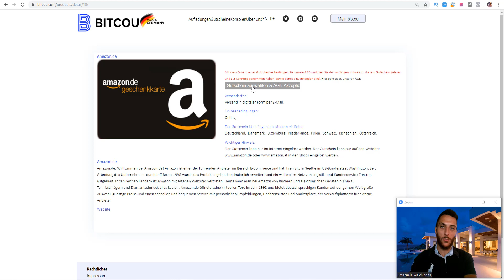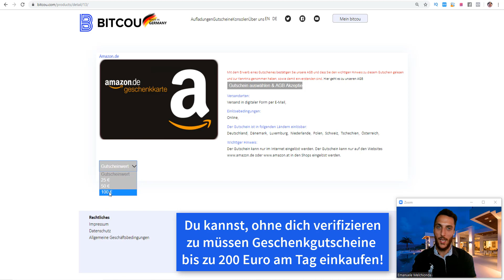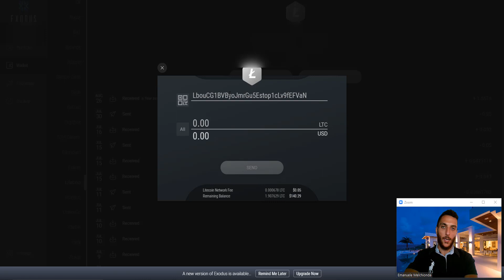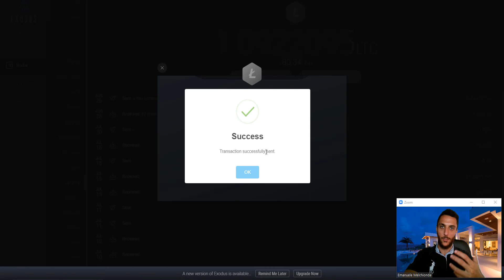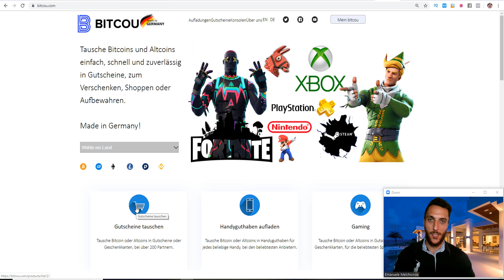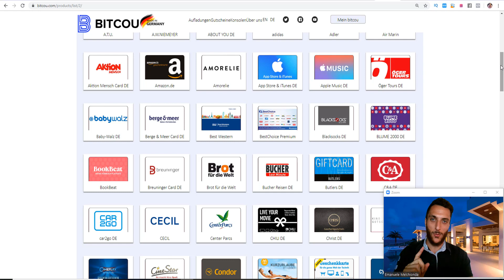Tutorial 🎁 50€ Amazon Gutschein mit Litecoin (Krypto) kaufen🎁+ Gewinnspiel I Melchionda Network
Hallo meine Lieben! Wie versprochen gibt es ein neues Video von mir in dem ich Euch zeige, wie ich ein 50 Euro Amazon Gutschein anonym erwerbe.

Zum Schluss gibt es auch eine 10 Euro Geschenkgutschein Verlosung.

🎁Tausche Kryptowährung sofort gegen Gutscheine, wie z.B. von Amazon, Rossmann, Adidas und Co! 🎁

Was ist zu tun, um einen 10 Euro Gutschein deiner Wahl zu gewinnen?

1. Like dieses Video
2. Kommentiere mit "Ja, ich möchte einen 10 Euro (Müller) Gutschein gewinnen!"
4. Teile dieses Video

Der Gewinner/in wird dann im nächsten Video bekanntgegeben!

Vermittle den Masternode Evergreen Kurs und erhalte über 60% Provision je Verkauf!

Kontaktdaten:
Melchionda Network
Skype: lele469

Schlüsselwörter:

Amazon
Amazon Gutschein
Amazon Geschenkgutschein
Amazon Gutschein kaufen
Kryptowährung 2019
Litecoin
Kryptowährung
Geschenkgutschein Amazon einlösen
Geschenkgutschein Xbox One
Geschenkgutschein
gratis Amazon Geschenkgutschein
amazon Geschenkgutschein bezahlen
amazon Geschenkgutschein umsonst
amazon Gutschein bezahlen
amazon coupon app
Gewinnspiel
Gewinnspiel Amazon Gutschein
passives Einkommen Dividenden
passives Einkommen 2019
Bitcoin run
Kryptowährung Geld verdienen
Kryptowährung kaufen
Kryptowährung 2019
Kryptowährung erklärt
Krypto Scams
Kryptowährungen Scams
legal Geld verdienen
legale Möglichkeiten
Geld verdienen 2019
Seriös verdienen
Seriös Geld verdienen
Geld verdienen im Internet
Wie Geld verdienen
schnell online Geld verdienen
Geld verdienen nebenbei
wie man Geld verdient
wie reich werden
Geld schnell verdienen
legale Möglichkeiten
viel Geld zu verdienen
rossmann coupons online einlösen
seriös online Geld verdienen
seriös Geld verdienen im Internet
geld investieren und vermehren
Geld investieren
Geld investieren 2019
geld investieren Schweiz
Geld verdienen mit Trading im Internet
Geld verdienen mit Trading
geld richtig anlegen
Geld im Internet verdienen 2019
Kryptowährungen 2019
Masternodes 2019
Passives Einkommen aufbauen
Geld verdienen mit Kryptowährungen
Geld verdienen mit Kryptowährung
Kryptowährung investieren
Melchionda Network
Top Masternodes 2019
Top Masternodes
Top Masternode
Masternode 2019
Masternodes 2019
Passives Einkommen
Masternode deutsch 2019
Dash Masternode deutsch
Masternode deutsch einrichten
passives Einkommen mit Kryptowährung
Masternode hosting
Masternode aufsetzen
Masternode vps hosting
masternode
passives einkommen system
masternode coins
melchionda network
Passives Einkommen mit Masternodes
masternode deutsch
masternode vps
masternode einrichten
masternode einrichtung
masternode
passives Einkommen
masternode deutsch
masternode dash
Bitcoins vermehren
Bitcoins verdienen
Bitcoins verdienen deutsch
bitcoins verdienen ohne mining
bitcoins verdienen 2019
bitcoins generieren
bitcoins investieren
mining alternative
Geld verdienen